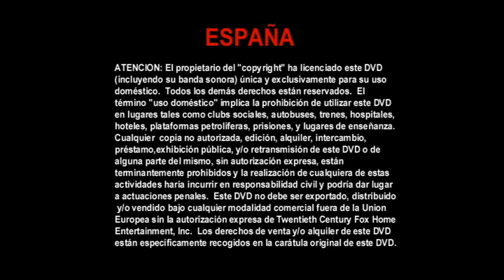Opening to my 2001 European Spanish DVD of Raising Arizona 11/12/24